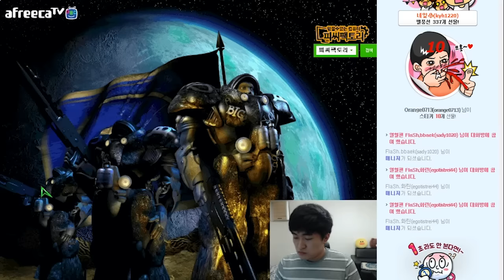압도적인 경기력..! 이영호 VS 홍구 스폰전 #2 [이영호 스타크래프트 매치]